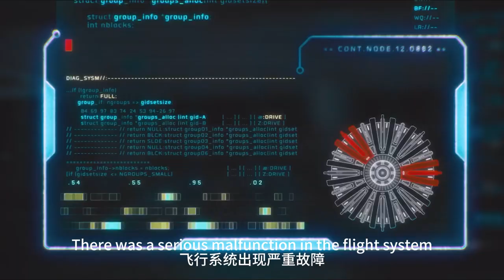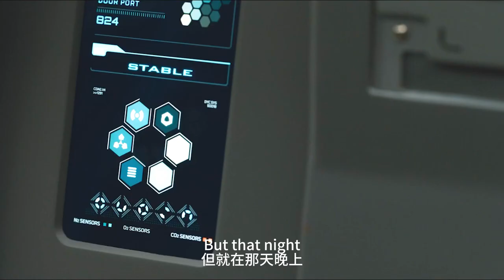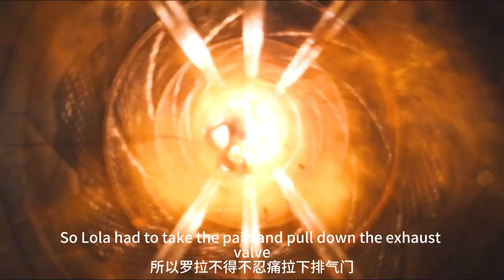【科幻戰艦】男人性起衝動喚醒休眠中的女人，倆人沒羞沒躁生活90年，科幻佳片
簡介：吉姆（克裏斯·普拉特 Chris Pratt 飾）是阿瓦隆號飛船上的一位工薪階層旅客，在飛船前往太空殖民地家園2號的120年旅途中，因一次意外，他從冷凍睡眠中醒來。發現自己有可能要在這艘巨船上獨自度過89年，吉姆試著重新入睡，但最終只能在安置了5000個同行人員的睡眠艙中孤獨生活，處於自殺邊緣的吉姆絕望中孤注一擲，於是，他喚醒了一名女乘客奧羅拉（詹妮弗·勞倫斯 Jennifer Lawrence 飾），兩人在相處的期間產生了愛情的火花。而當飛船的操作系統癱瘓，這對情侶面臨著更大的問題，生命受到威脅的不僅僅是他們自己，也包括同行的旅伴，和航行本身